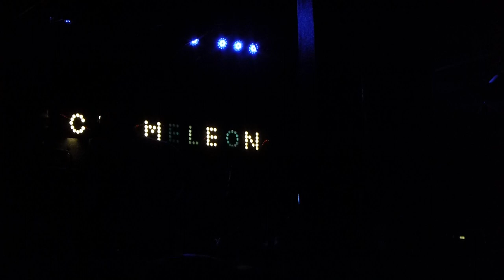“Lakini’s Juice” Ed Kowalczyk of Live@Chameleon Club Lancaster, PA 12/12/14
Lakini‘s Juice, Ed Kowalczyk former lead singer of Live, Chameleon Club, Lancaster, PA; December 12th, 2014; Throwing Copper Front to Back